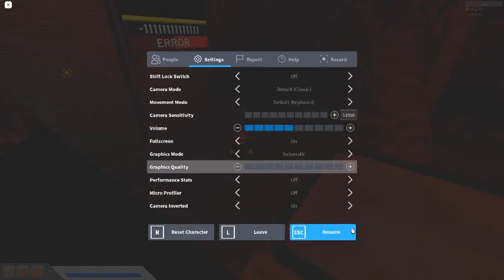Parkour nhưng mà tôi không giỏi...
Tôi và @XxxBacon GamingxxX đã chơi roblox và 2 tụi mình quyết định chơi parkour và cái kết...
Made by KhoiCookie